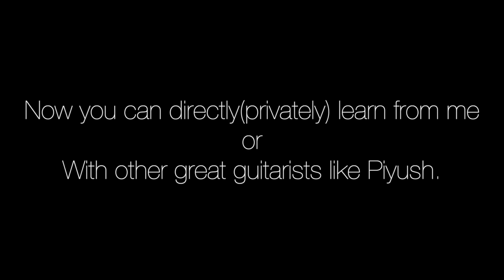ISKO LAGA DAALA TO LIFE JHINGALAALA!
Beginners Course for Acoustic Guitar-

Intermediate Course for Electric Guitar-

Any Problems regarding Course purchase-
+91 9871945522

Follow me-